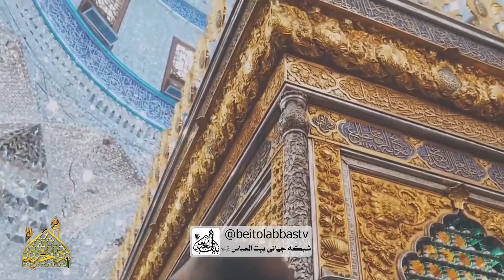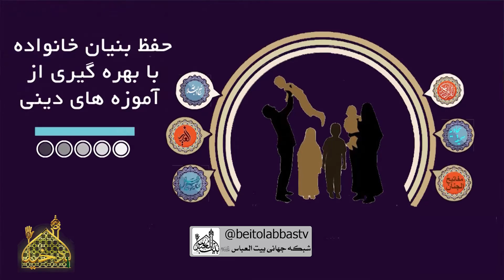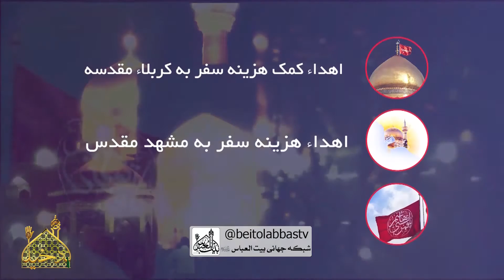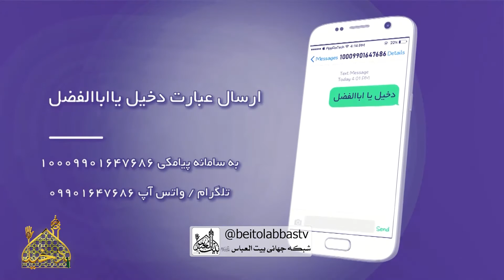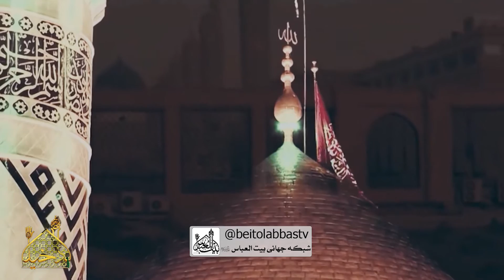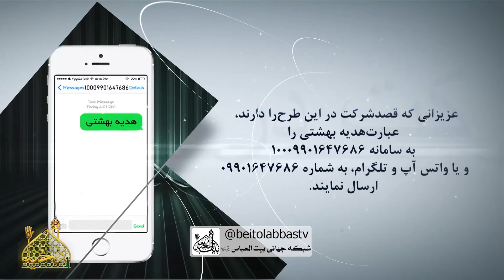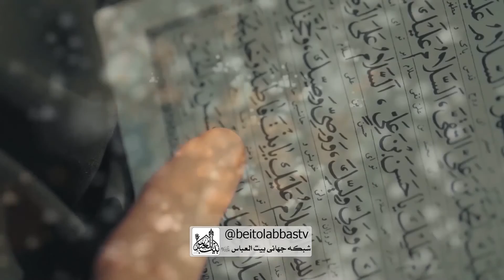ویژه برنامه شهادت حضرت ام البنین | دخیل 38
ویژه برنامه دخیل در هفته چهارم هر ماه میزبان سفره حضرت ام البنین علیهاالسلام است که میتوانید برای گرفتن  حاجات شما هم میزبان چنین سفره ای باشید .